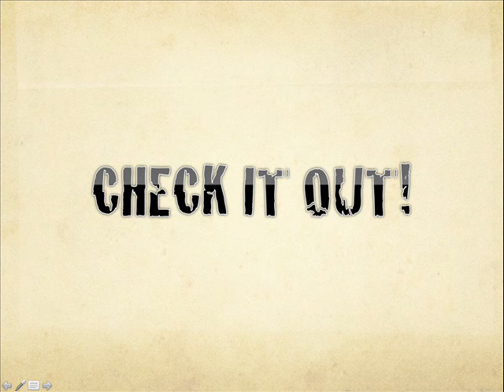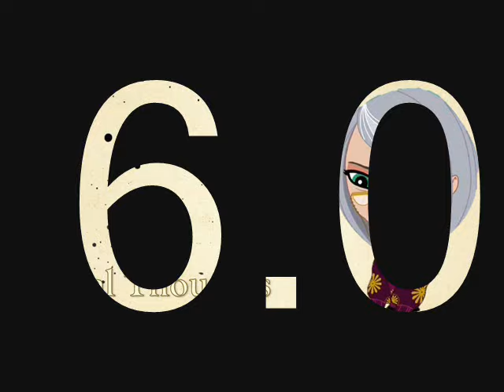LPS: The Moosical Review by RT3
total score:20.55 out of 30